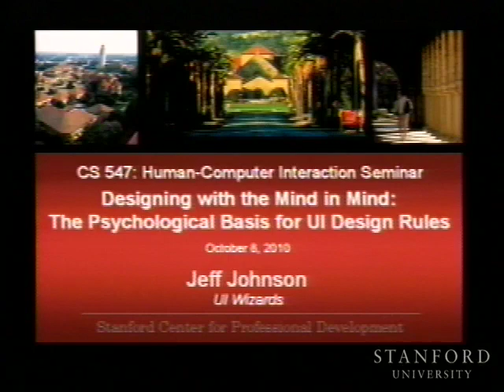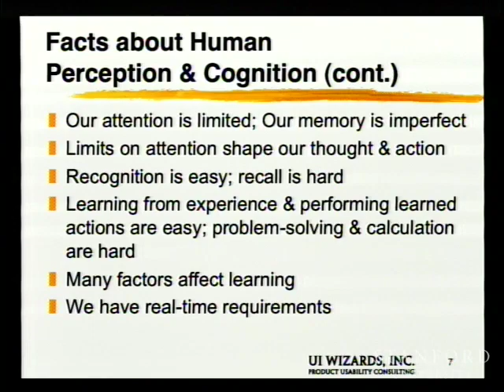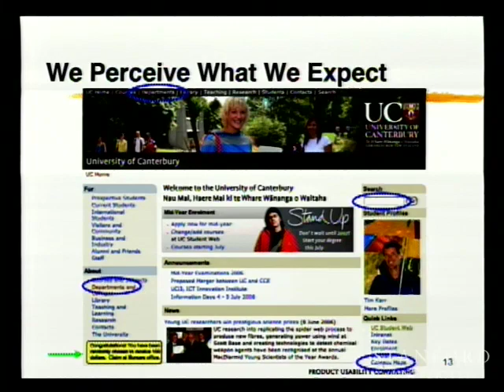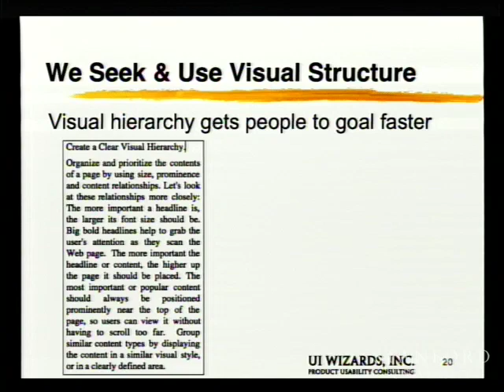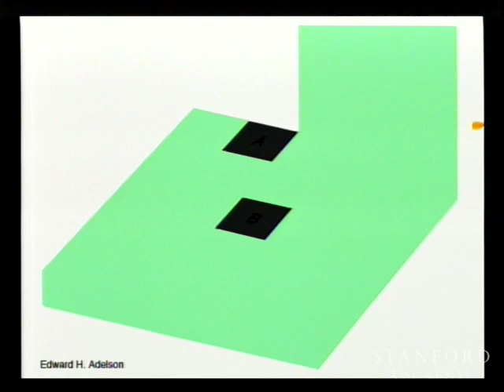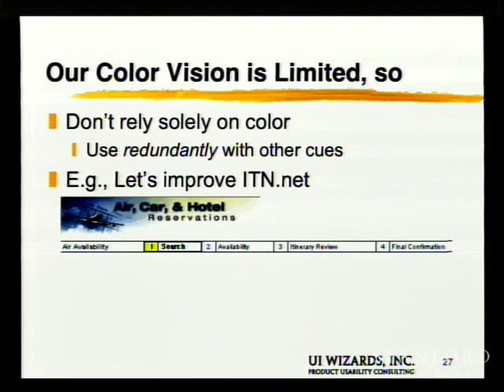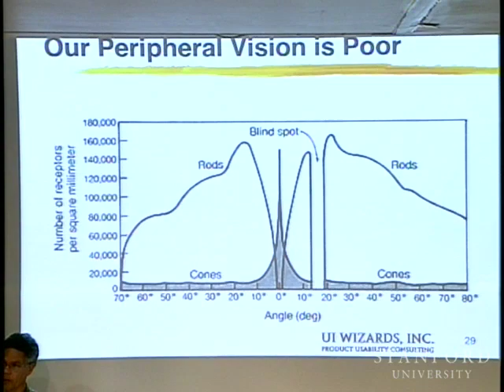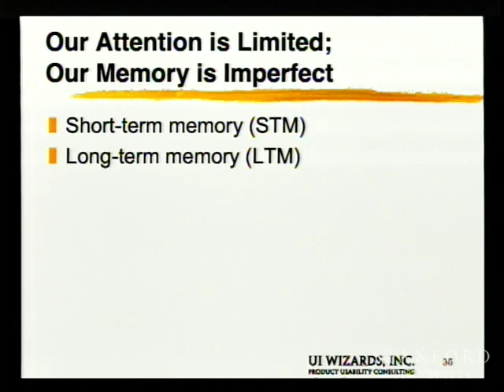The Psychological Basis for UI Design Rules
(October 8, 2010) Guest speaker Jeff Johnson of UI Wizards shares how design mentality has changed over the years and where it is heading in the future. He draws on experiences from his own career to give the students a better idea of the themes he is discussing.